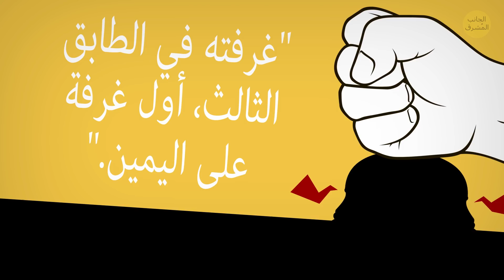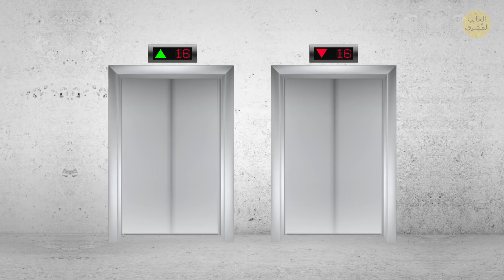إليك 15 لغز عليك حلها للنجاة بحياتك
هل يمدحك الناسُ عادة لمهاراتك التحليلية وتفكيرك المنطقي؟ هل تدرك مَن هو المجرم بمجرد أن تفتح رواية بوليسية جديدة؟ إذن، من المؤكد أنك ستحب هذا التحدي! لن تحتاجَ سوى حل 10 من 15 لغز على الأقل، وستحصل لنفسك على لقب أذكى مُحبٍ للجانب المشرق على الإطلاق! ولكن حتى إن كانت نتيجتك أسوأ من ذلك، لا تفقد معنوياتك! فالتدريب يؤدي إلى الكمال!

9 Math Riddles That'll Stump Even Your Smartest Friends

الطوابع الزمنية:
غرفة مغلقة 0:36
أبواب غامضة 1:46
لغز المستذئب 2:40
خطأ فادح 3:38
هروب من السجن 4:38
منزل ملعون 5:20
خطة الهروب 6:07
بائعة تذاكر عبقرية 6:55
تومب رايدر 7:42
العقل المدبر 8:39
لغز الحديقة 9:19
مصعد آمن 9:50
ذبابة في قهوة 10:37
مكان آمن 11:26
صندوق الكنز 11:58

الملخص:
• #1. تغلق الباب بكل حرص وعناية في كل مساء، ولكن في أحد الأيام، تم العثور على دبوس ذهبي في وسط المستودع، بعد أن سُرِق في الأمس. تتهمك الشرطة بأنك اللص لأن لا أحد غيرك يملك المفتاح، وأنت تعيش بمفردك. إلا أنك على يقين من أنك بريء، ولكن كيف ظهر الدبوس في المستودع؟
• #2. خلف الباب الأول، هناك الكثير من مياه الشرب. يخفي الباب الثاني الكثير من الأطباق الشهية. وراء الباب الثالث، هناك غرفة مريحة في فندق ب سرير دافئ. وإن فتحت الباب الرابع، ستشاهد كومة من أموال. أي الأبواب ستفتح أولاً؟
• #3. هناك ثلاثُ مشتبهٍ بهم: جاك، و ليفي، و لوك. ولكن لدى جميعهم حججُ غياب.. لديك 10 ثواني فقط لمعرفة الحقيقة.
• #4. تم تأجير مجرم شهير يُدعى بين، لسرقة مستندات هامة من رجل أعمال ثري.  اقتحم الغرفة وبدأ في البحث عن المستندات. ولكن سرعان ما أدرك الرجل أنه في الغرفة الخطأ. كيف يعقل أن يحدث ذلك إن لم يكن موظف الاستقبال يكذب؟
• #5. هناك 3 مخارج: رجل ضخم ومفتول العضلات يحرس أحد السجناء، والثاني يملك كلاباً شرسة، وأمام المخرج الثالث، هناك قنبلة ستنفجر بعد 5 دقائق. أي مخرج ستختار؟
• #6. في أحد المرات، سمع أحدُ المسافرين عن منزل ملعون: يعيش فيه مصاص دماء وشابة حسناء. وبما أن الشائعات تقول إن الحسناء قد سجنت في المنزل رغماً عنها، قرر الرجلُ مساعدة الفتاة. ولكن في الصباح، تَحوّل المسافرُ إلى مصاص دماء.
• #7. وقف الرجالُ على أكتاف بعضهم البعض، ولكن لا يزال الرجل في الأعلى لا يستطيع الوصول إلى النافذة. ولكن من ثم غيروا شيئاً واحداً فقط، وتمكن أحدهم من الفرار. لديك 10 ثواني لمعرفة ما فعلوه.
• #8. ذهب سائح لا يعرف التحدث باللغة الإنجليزية إلى بائعة التذاكر في محطة مترو الأنفاق في نيويورك. التذكرة الواحدة تكلف 50 سنت، فأعطاها الرجل دولاراً واحداً. أعطت بائعةُ التذاكر تذكرتين إلى السائح بدون أن تسأله حتى عن العدد الذي يريده. كيف عرفت ذلك؟
• #9. هناك فخ خلف كل الأبواب. يؤدي الباب الأول إلى غرفة مليئة بالعناكب السامة. خلف الباب الثاني، هناك آلة تطلق السهام لعدة أمتار فوق الأرض. ويخفي الباب الثالث منحدراً طوله 100 م. لديك 10 ثواني لتقرر أي من هذه الأبواب سيؤدي بك إلى الحرية.
• #10. في إحدى الليالي، كان عدد من اللصوص بصدد سرقة الصناديق المليئة بالأجهزة الإلكترونية من أحد المخازن. ولكن على الرغم من أنهم لم يتمكنوا من تجنب الشرطة، إلا أنه لم يتم القبض عليهم. لماذا؟
• #11. تستيقظ في الصباح لتجد قِطَعاً من الفحم وجزرة و قبعة في فناء منزلك. تعلم جيداً أن لا أحد سيضع هذه الأشياء هناك بمحض الصدفة، إذن، كيف ظهرت هناك من العدم في وسط العشب؟
• #12. في كلاهما، يوجد رجل مريب. أي من المصاعد ستستقل؟
• #13. وجد جيمس ذبابة في فنجانه. استدعى النادلة وطلب منها أن تحضر له فنجاناً آخر من القهوة. اشتكى من أن النادلة قد أحضرت إليه الفنجان نفسه من القهوة. كيف عرف ذلك؟
• #14. عاش لوكاس في باريس، ولكن لم يكن يحب برج إيفل. لذا، كان في كل يوم، يتناول عشاءه في المكان الوحيد الذي لا يمكنه رؤيته منه. ما هو هذا المكان؟
• #15. هناك 3 مفاتيح على الأرض: مفتاح أسود وذهبي وفضي. واحد منهم فقط قادر على فتح الصندوق، ولديك محاولة واحدة فقط للحصول على الكنز.